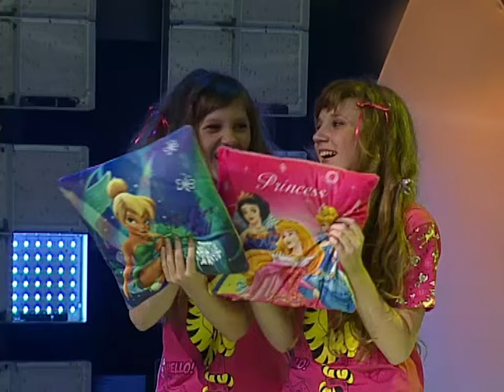Silvestras Beltė – „Pi-Pa-Po“ (2010 m.)